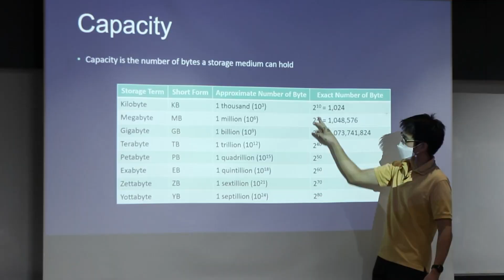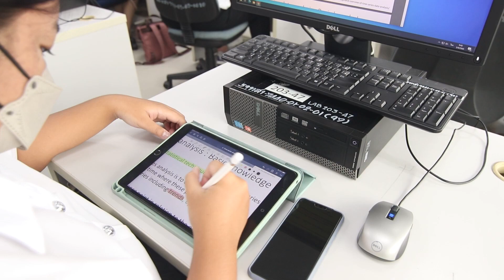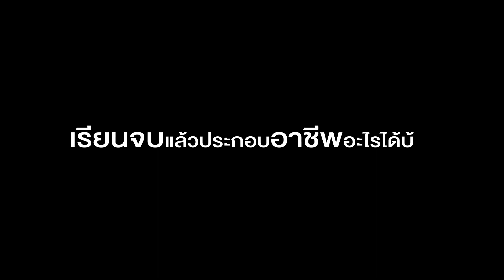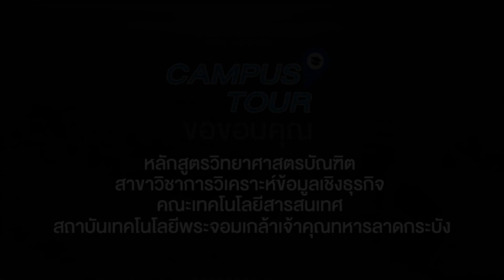◣ETV◢ สารคดี ชุด Campus Tour ตอนที่ 6 วิทยาการข้อมูลและการวิเคราะห์เชิงธุรกิจ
สารคดี ชุด Campus Tour นำเสนอเกี่ยวกับสาขาวิชา ให้แก่นักเรียน นักศึกษา ได้รับรู้และเข้าใจเกี่ยวกับการศึกษาของระบบการศึกษาในยุคปัจจุบัน